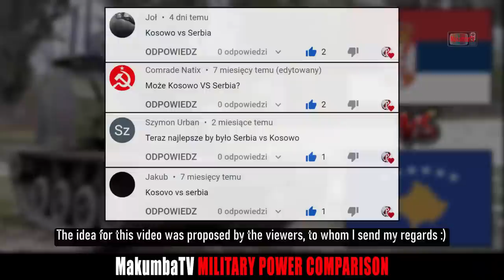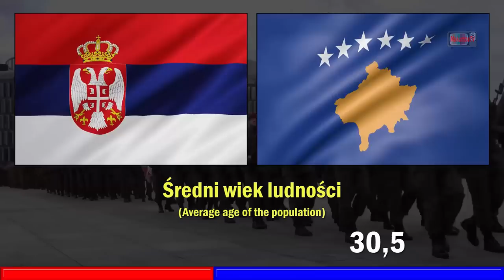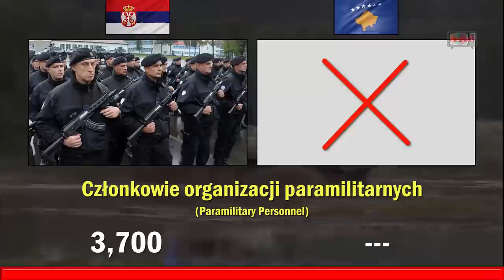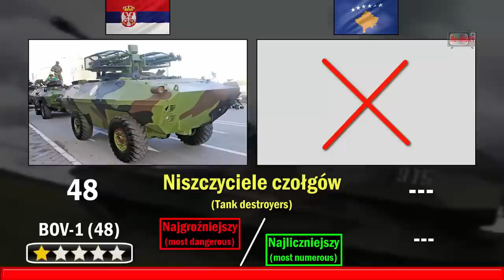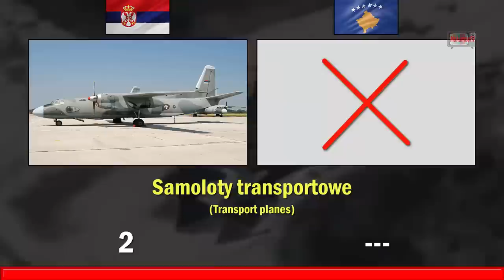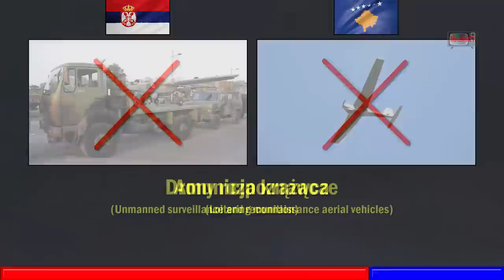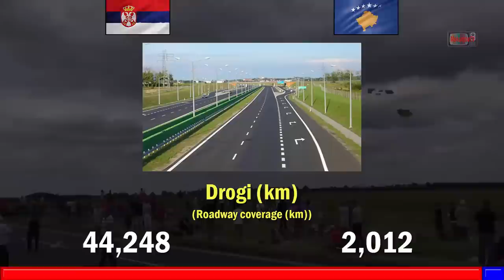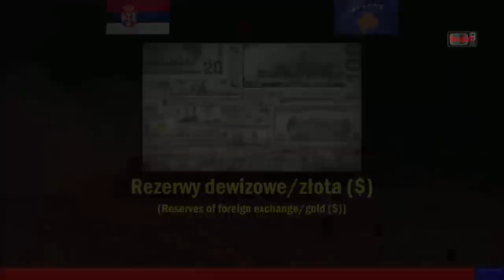Serbia vs Kosowo 2022 | Porównanie siły militarnej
Aakash Gandhi - Eyes of Glory [Cinematic]

Hero_Theme